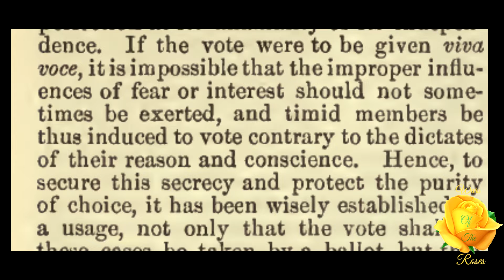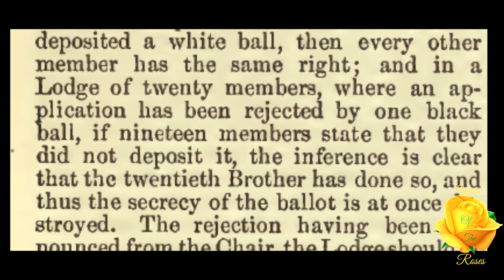Ballot, Secrecy of the: Encyclopedia of Freemasonry By Albert G. Mackey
“The secrecy of the ballot is as essential to its perfection as its unanimity or its independence.” This is, Ballot, Secrecy of the, Encyclopedia of Freemasonry By Albert G. Mackey